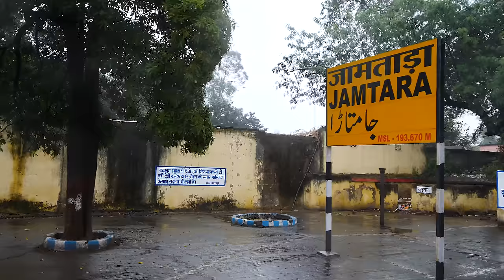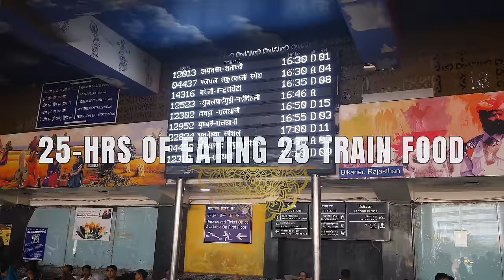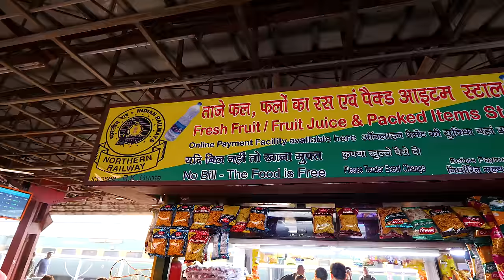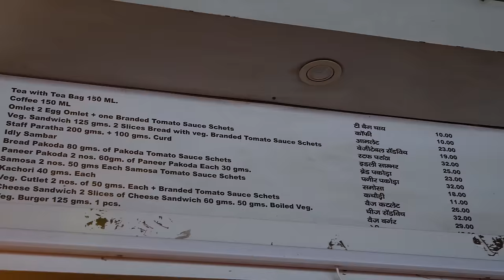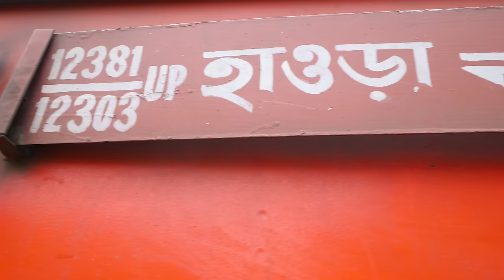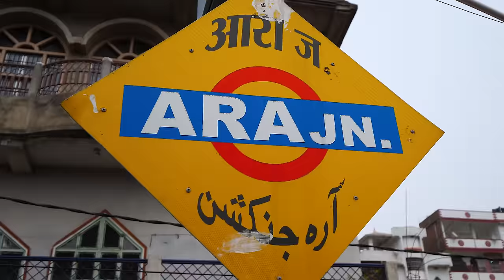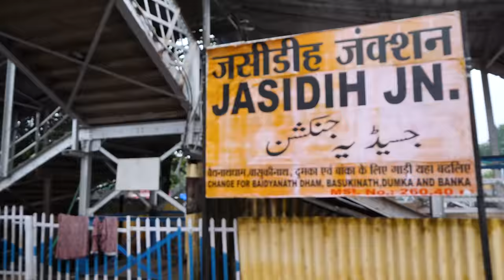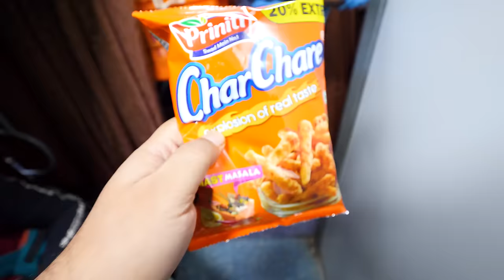25-Hours of EATING only TRAIN FOOD from Delhi to KOLKATA | Indian Street Food on Indian Railways! 🇮🇳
Our journey to kolkata began from Delhi via Kanpur and Patna. I tasted Patna street food on the patna station for the first time. I tasted local favorites of various local street food vendors who came to sell on the train like moong chana chaat, jal muri, paratha sabzi, samosa, patty, tea and coffee.
The IRCTC run Indian Railways pantry kept serving the best Indian food all along the train journey, from veg and non veg thali to breakfast and snacks. Everything fresh and hot.